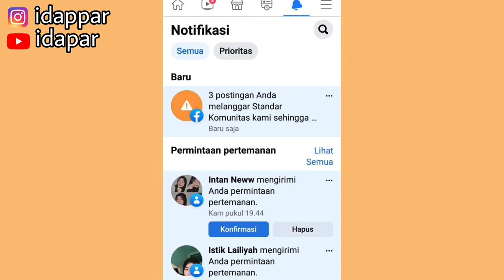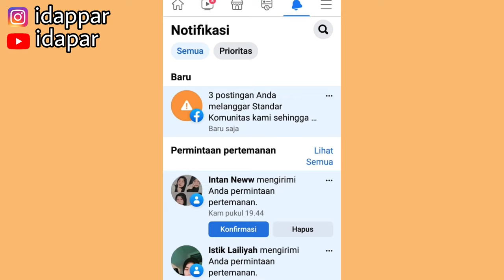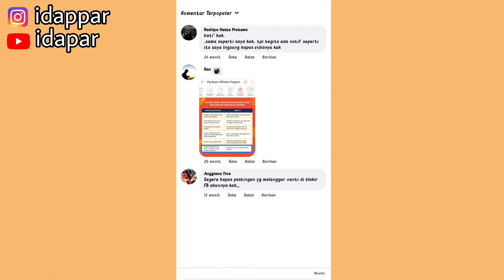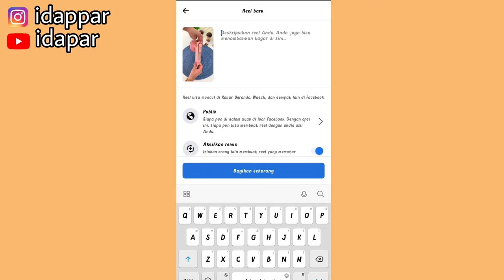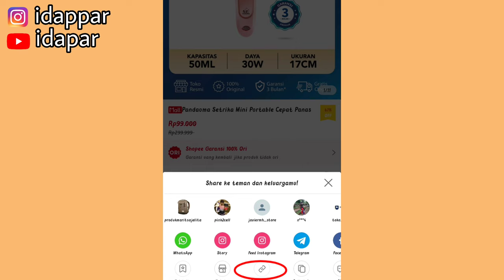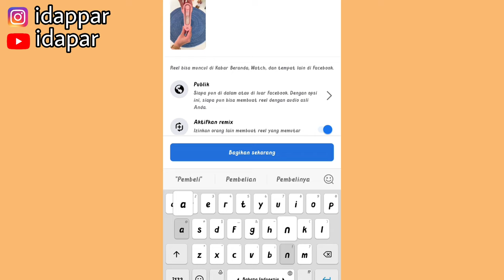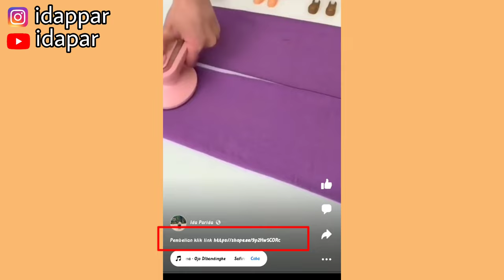AKUN FACEBOOK UNTUK PROMOSI SHOPEE AFFILIATE BISA DI BLOKIR GARA-GARA POSTING KAYA GINI!!